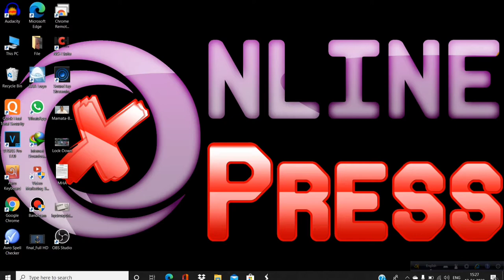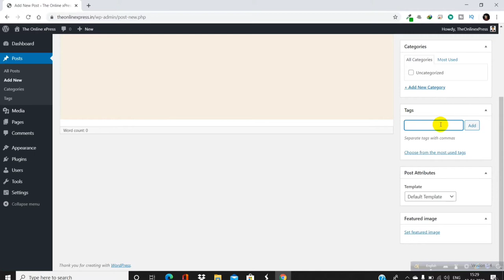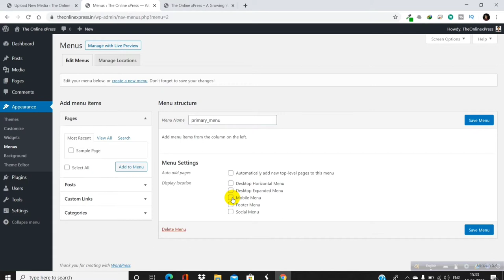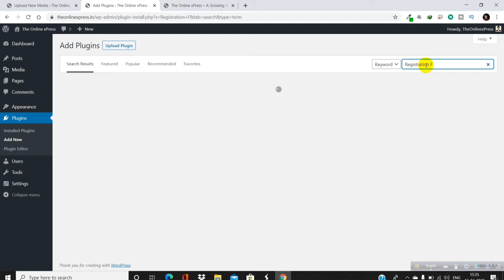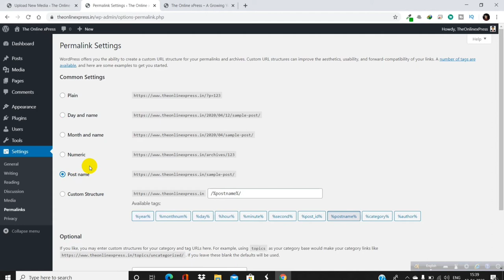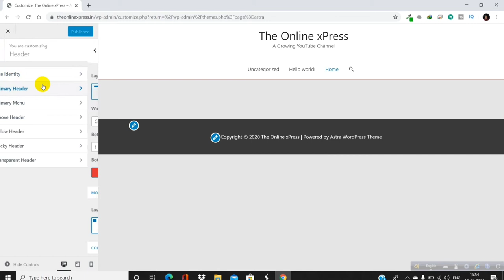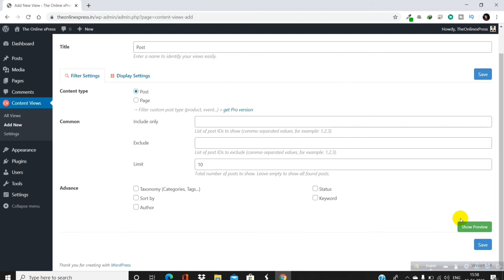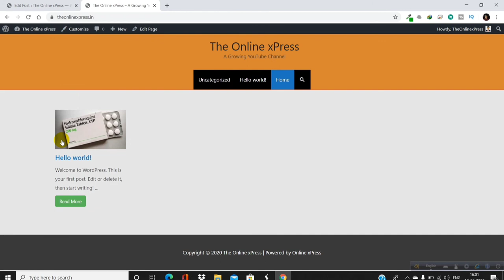How to Make a Wordpress Website 2020 In Bengali ? - Easy for Beginners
how to make a wordpress website 2020 - how to make a wordpress website for free 2020 | elementor tutorial✅[1,800 free templates]🔥. learn how to make an amazing wordpress website in 2020 with this easy step-by-step tutorial for beginners!..

this how to make a wordpress website for beginners tutorial for 2020 covers all the steps needed to create your own wordpress website for free from start to finish with no html  css  javascript  or any other web coding experience.

for more tutorials like this  or to learn how to make a wordpress website feel free to visit my website. how to make wordpress website in hindi step by step :2020. how to make a restaurant website wordpress 2020 | beginner tutorial.

come learn how to make a wordpress website in 1 hour!

 all to be found in this wordpress website 2020 guide...

If you want to buy Domain Name & Web Hosting, Please buy from the Bellow

India's #1 Domain & Website Hosting Company Interserver offers a Plethora of Specialized Web Services, Including Domain Hosting and Website Hosting.